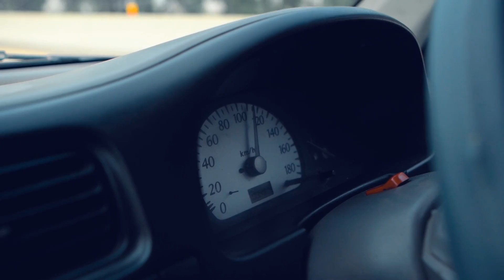Wedding Vlog Of Pakistan